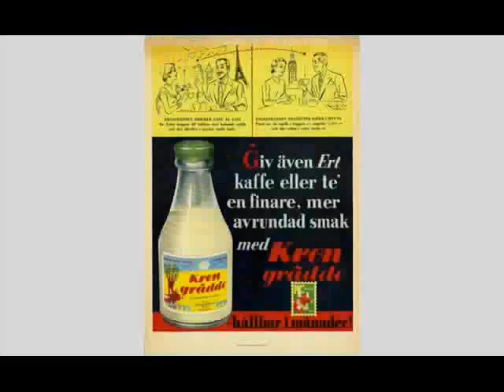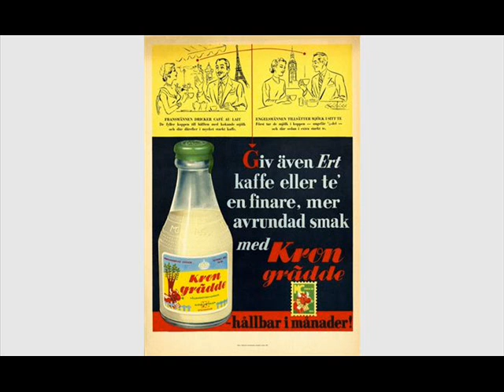Kaffe Utan Grädde - Gösta Jonsson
Kaffe Utan Grädde - Gösta Jonsson, 1938